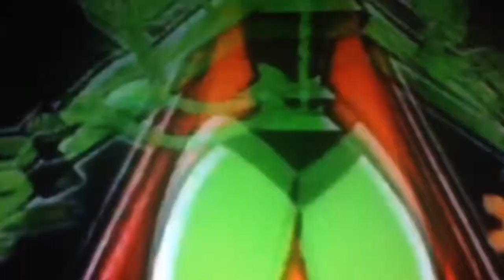King Leonidas kicks 11 villains